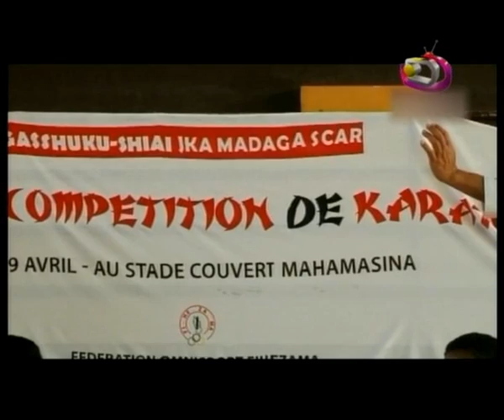LE JITE 17 04 2104 PART 2